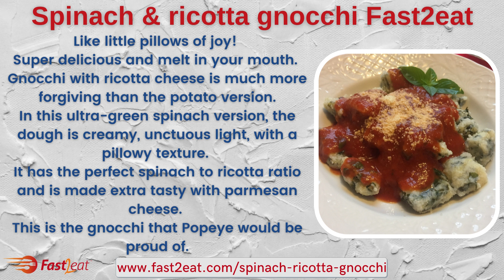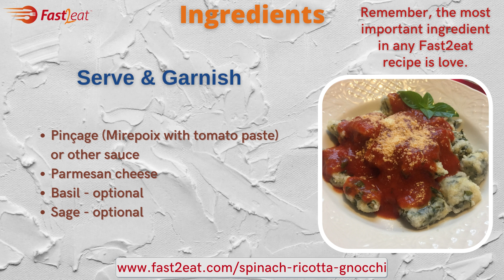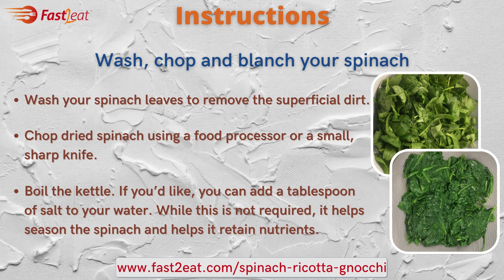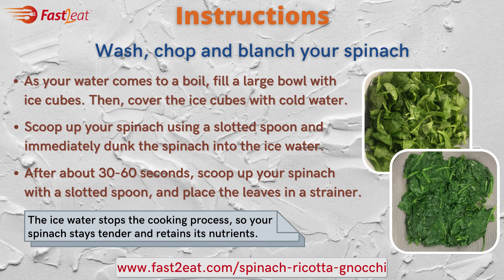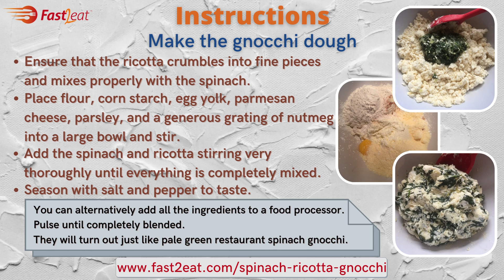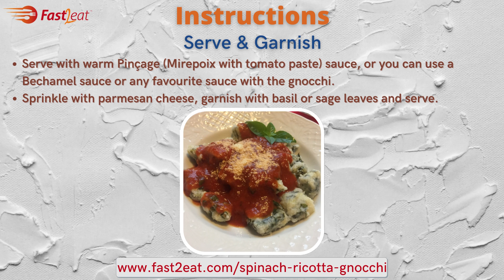Spinach & ricotta gnocchi Fast2eat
Making gnocchi at home is easy with this recipe. You’re basically mixing chopped spinach with ricotta cheese, flour, parmesan, and egg yolks. And while it takes some hands-on time, it’s fairly simple to make. The dough comes together in no time. Once you’ve formed the dough, then it’s time to shape the gnocchi. The dough is a bit sticky and may be hard to work with, but that’s the only hard part about this recipe. When it comes to forming the gnocchi, I keep it very simple. I like to roll the gnocchi dough into a long rope and then just cut that rope into pieces. And that’s it. No fancy tools, no fancy rolling method. Just keep it simple.
Serve this quick-cooking gnocchi with a warm Pinçage (Mirepoix tomato sauce) topped with plenty of parmesan cheese. Or you can use a Bechamel sauce or any favourite sauce with the gnocchi.
They are more like light dumplings than stodgy potato gnocchi. Soft pillows–delicate yet so easy to make. It’s pretty no fuss, and I declare it the best gnocchi recipe.
Every bite is layered with delicious flavours—the perfect way to spend a relaxing night in the kitchen with family and friends. Serve as a first course or for a special weekend lunch. Kind of fancy, kind of not, but definitely SO GOOD!

I hope to inspire you to step into the kitchen and feel confident making easy, healthy, delicious meals.
I love to hear about your experience trying the recipes!
When you try one of our recipes, snap a photo, tag us on social media, and use the hashtag fast2eat.
I love seeing my recipes in your kitchen!
Facebook (@fast2eat), and
Pinterest (@fast2eat) for more deliciousness!